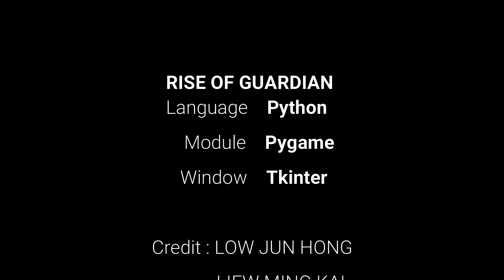RISE OF GUARDIAN (Sprite Game & Projectile Motion) | Python-Pygame-Tkinter | Tower Defence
BSc (Hons) Mathematics with Computer Graphics at University Malaysia Sabah
A developed tower defence game built using pygame sprites with projectile motion applied